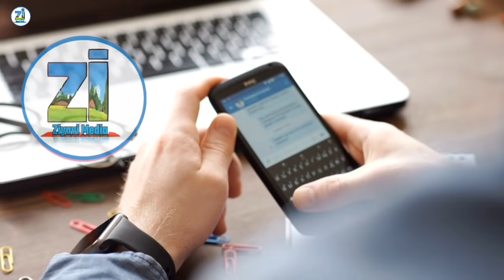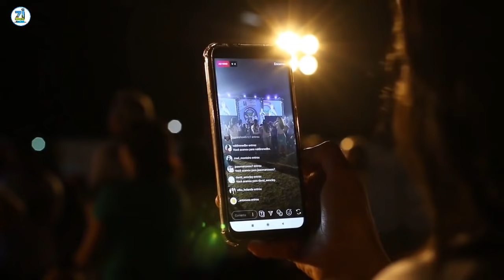jhote peer Baba || मुसलमानों को बदनाम करे || jali peer baba || Masha Allah || मुसलमान जरूर देखें